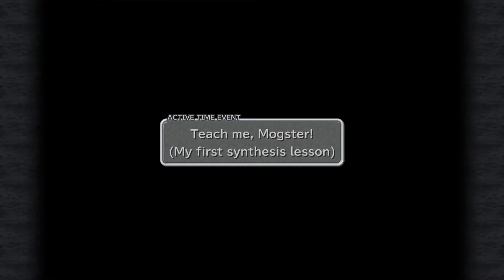Let's Play Final Fantasy 9 - Part 9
Final Fantasy 9 on Nintendo Switch

Watch Live on YouTube and also Twitch!

Also Watch on Rumble, Bitchute, and Odysee